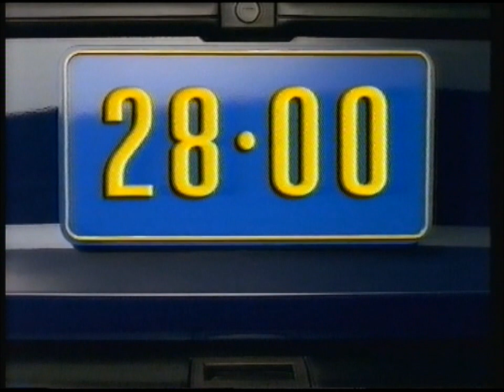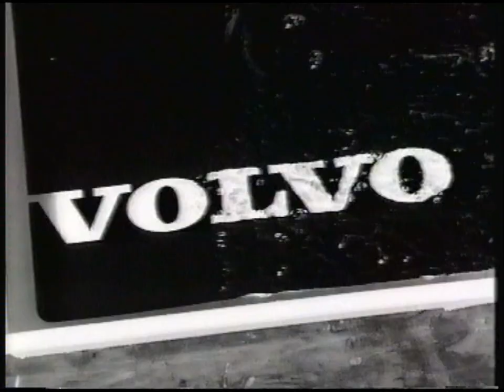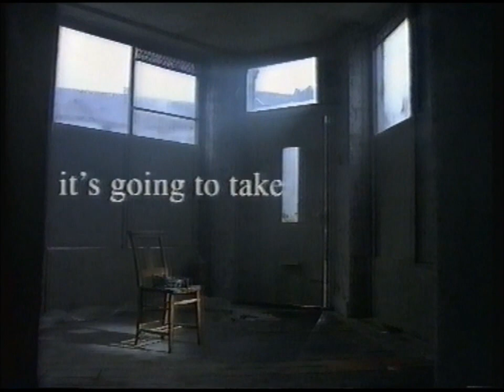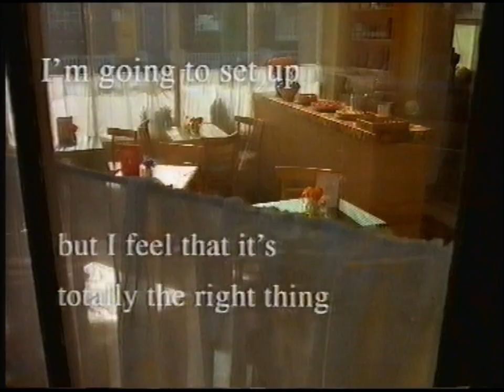Channel 4 Continuity & Adverts - 1994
Exact date appreciated.
Features:
Ident into Airship (El Drigible)
Adverts - Peugeot 306 (sound removed due to copyrright), Alamo, Lloyds Bank, Friends Provident, Levi's, UPS.
Adverts - Volvo 850 T-5, BT, Clerical Medical, Texaco, Midland Bank, Swallow Hotels.